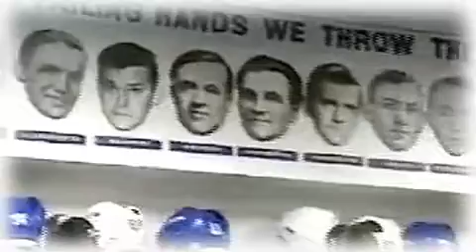Last game at the Montreal Forum on March 11. 1996